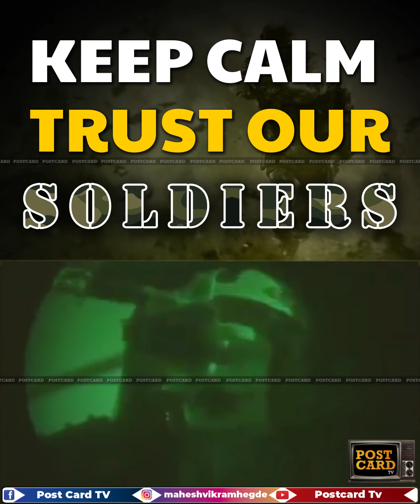keep calm trust our SOLDIER